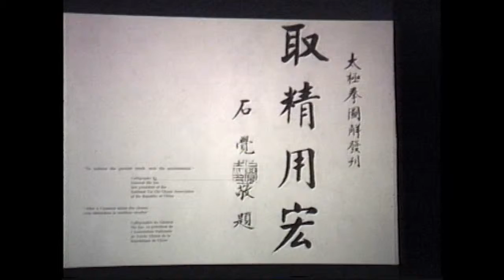Wang Yen-nien 1996 Lecture Part 2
This is part two of a lecture that Wang Yen-nien gave in 1996 at the West Side YMCA. It was
the New York Yangjia MIchuan Taiji group.